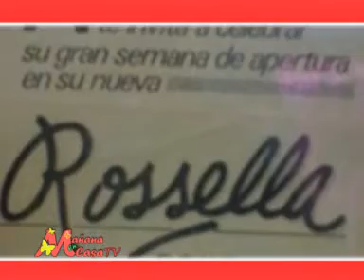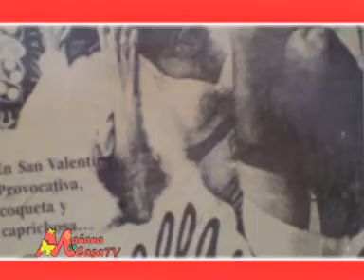Mañana en Casa tv - Entrevista Rossella Caprettini- Santo Domingo,Dominican Republic -Interview-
Mañana en Casa tv - Entrevista Rossella Caprettinni- Interview-Marzo 5/11